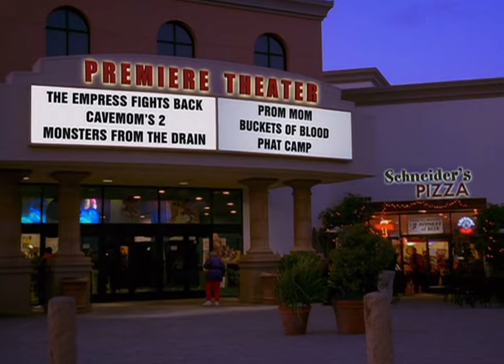Drake & Josh - Drake Doesn’t Even Know His Date’s Name & Josh Covers For Them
Season: 2, Episode: 3 “Movie Job”.